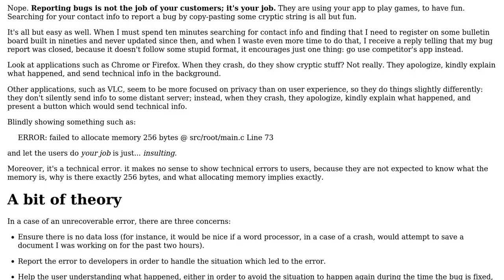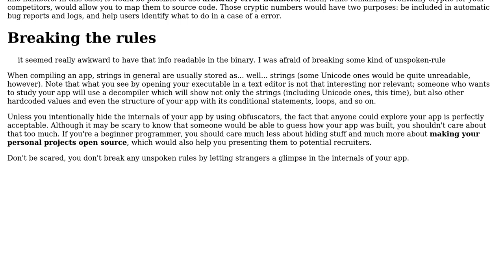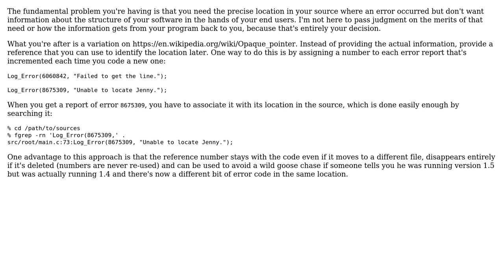What to do with error logs that contain source information in release builds? (2 Solutions!!)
What to do with error logs that contain source information in release builds?